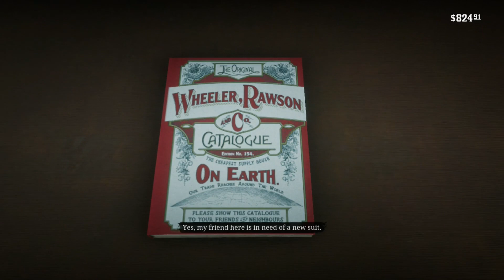Red Dead Redemption II - Part 44 - Fine Night Of Debauchery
Red Dead Redemption II - Walkthrough